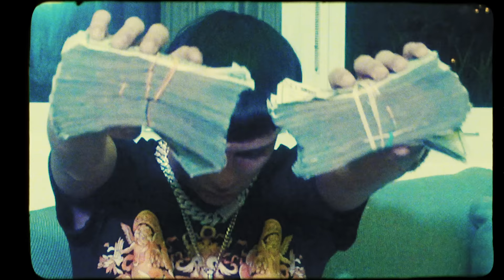Juliito - Subí (Video Oficial)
Escucha Subí en todas las plataformas ya!
Manager: La Familia
Digital Team: Buena Vibra Group